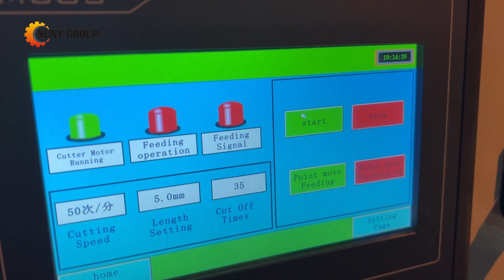Fiber cutting machine, high speed, high precision, time-saving and labor-saving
With the continuous advancement of human science and technology, the fiber cutting machine has a wide range of applications. It can cut a variety of different types of raw materials according to different requirements. The common ones are: rotary hob fiber cutting machine, guillotine cutting machine, Parallel blade cutting machine, etc.

At present, various new and high-tech production raw materials are also emerging in various application fields, and with the new products are not only qualified products, but also a large number of substandard products and waste products. The quality and cost of raw materials are all similar, so it is impossible to throw them away, but try to process them for reuse.

According to your different needs, different widths can be cut, usually 1-150mm